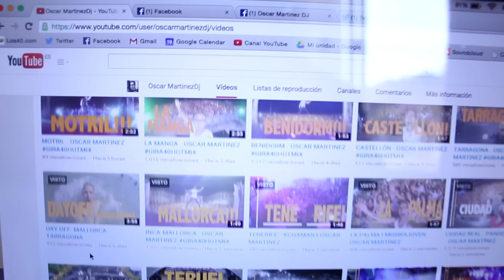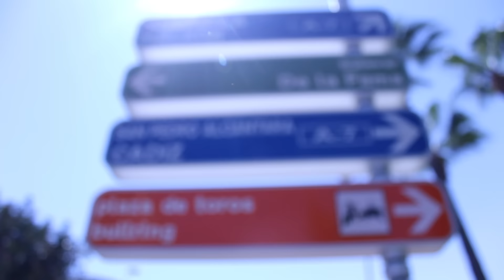SAN PEDRO - OSCAR MARTÍNEZ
GRACIAS POR DARLO TODOO! Viva San Pedro!